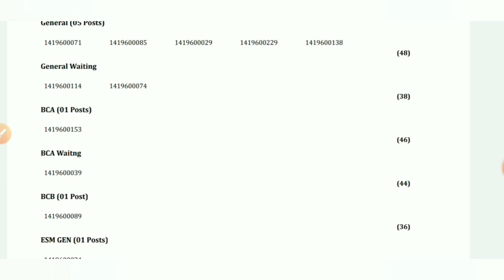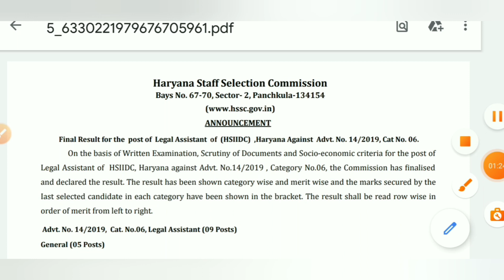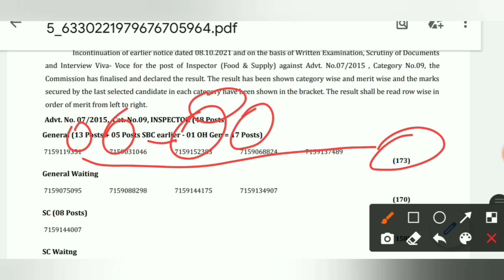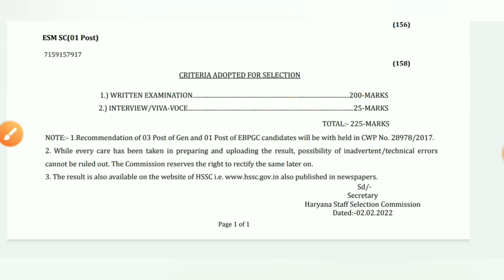HSSC RESULT FOR VARIOUS POSTS(2)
एचएसएससी कर रही है वादा पूरा, लगातार आ रहे हैं रिजल्ट।। आपका भी आ रहा है जल्द